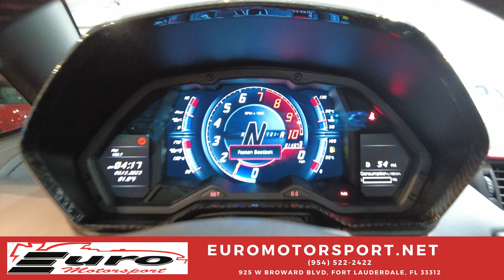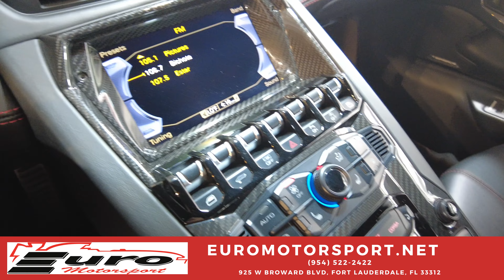2017 LAMBORGHINI AVENTADOR